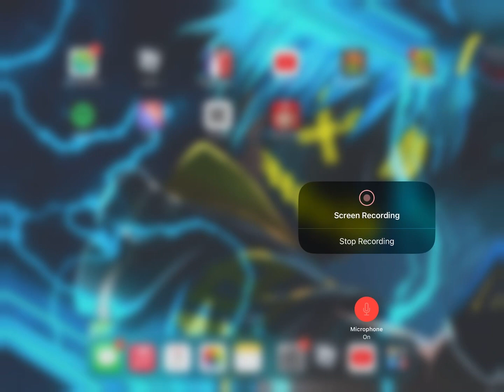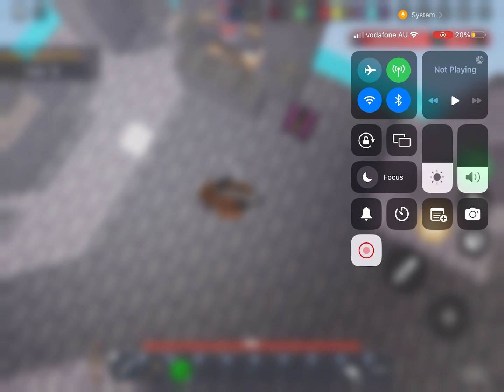Bedwars part 1